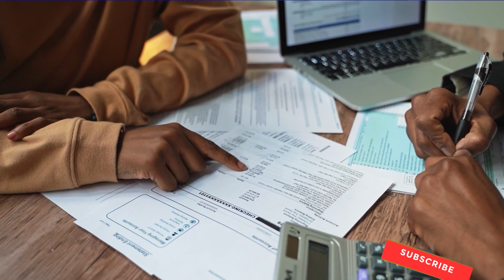Why India wants to break the Sindh Taas agreement | Water is seen everywhere in Pakistan after this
شہباز حکومت مودی کے آگے لیٹ گئی بھارت سندہ طاس معاہدہ کیوں توڑنا چاہتا ہے پاکستان میں ہر جگہ پانی ہی پانی نظر آنے لگا